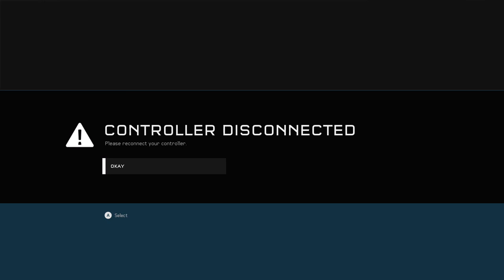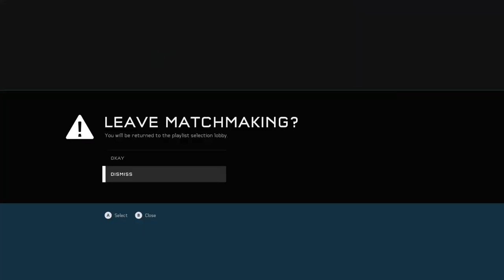Halo 5 No Commentary Gameplay Ranked Slayer - 24/7 Video Game - 247VIDEOGAME.COM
24/7 Video Game - All of the best video games all of the time.  Watch no commentary gaming videos live on Twitch or on demand on Youtube.

• Social Media/Follow